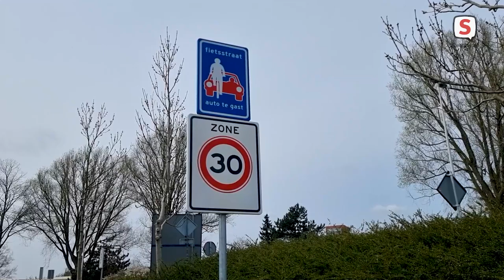Fietsstraat Haagweg geopend (30 maart 2022)